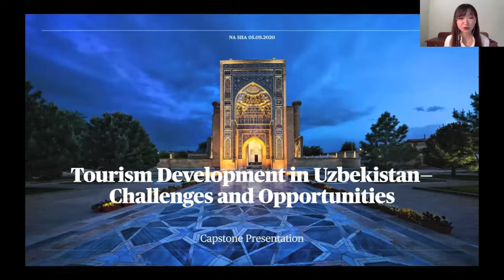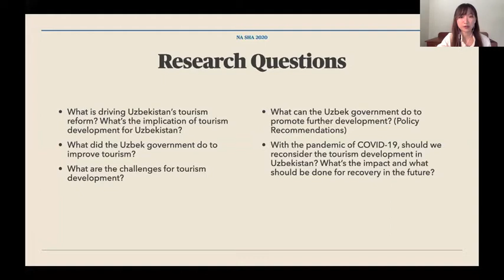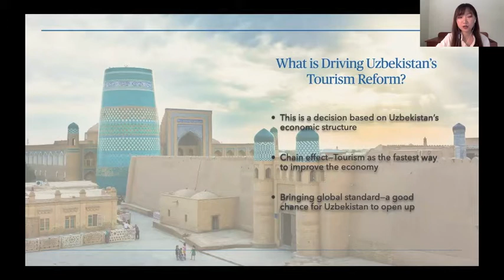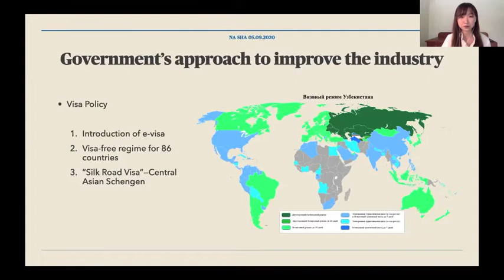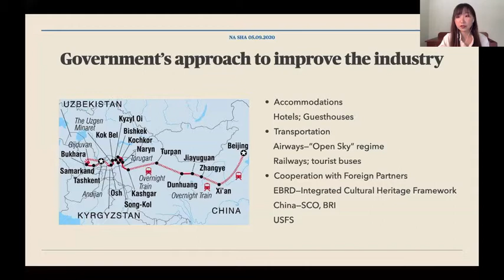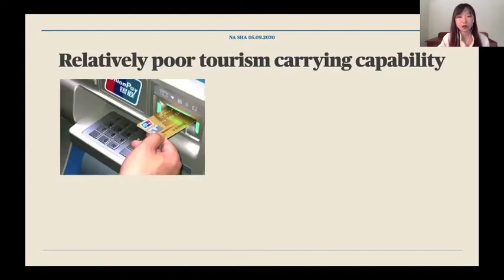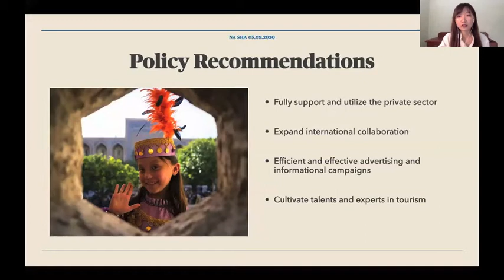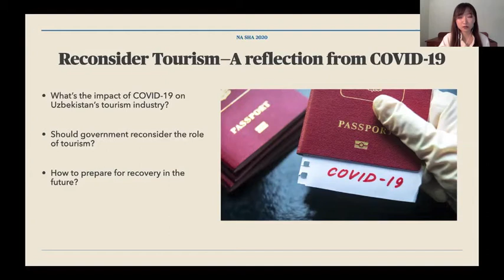Na Sha | MAERES 2020 Capstone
CERES
Box 571031, Room 111 ICC Building
Georgetown University